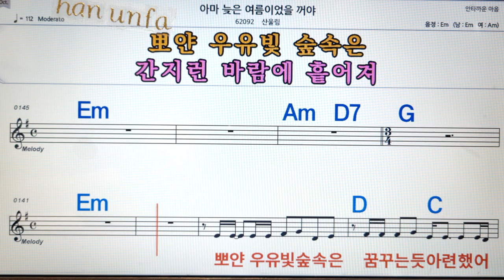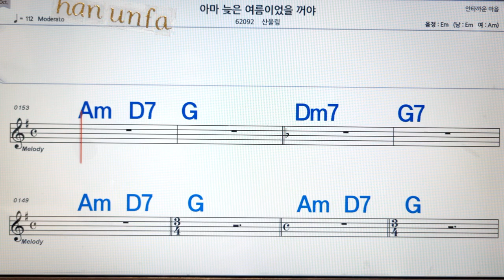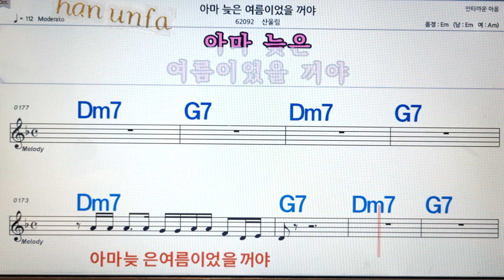아마 늦은 여름 이었을 거야/산울림👍👍 로 참여해 주세요💋노래방, 통기타 , 코드 큰악보, 가라오케, 반주💖Karaoke, Sheet Music, Chord, MR